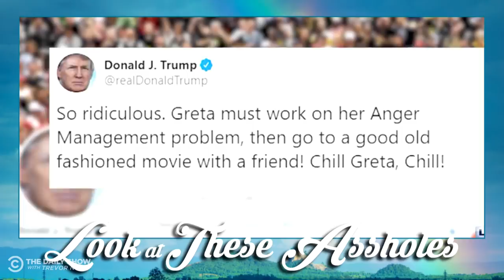Look at These Assholes: Trump Family Edition | The Daily Show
President Trump attacks Greta Thunberg on Twitter, Don Jr. kills an endangered sheep for sport, the Trumps are taken to task for abusing charity funds, and Ronny Chieng explains the right way to use charity dollars.